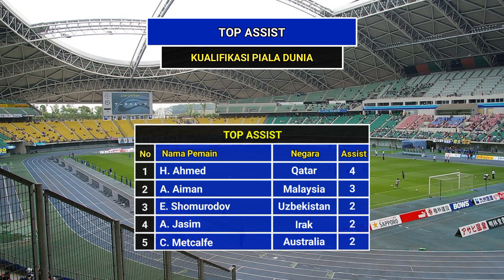Jadwal Kualifikasi Piala Dunia || Filipina vs Indonesia ~ Vietnam vs Irak || Saka Sports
Pakistan vs Tajikistan
myanmar vs Korea Utara
Filipina vs Indonesia
Tailei vs Malaysia
Vietnam vs Irak